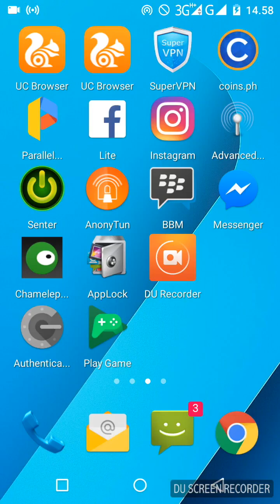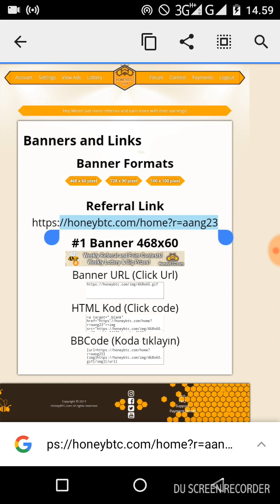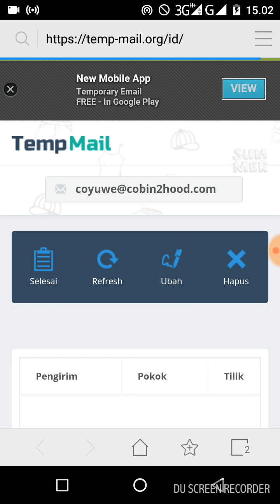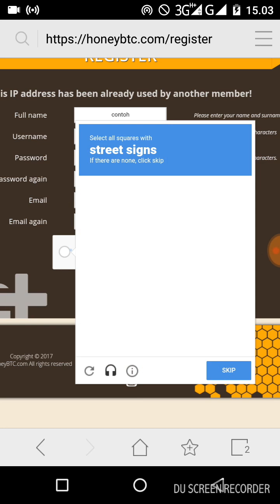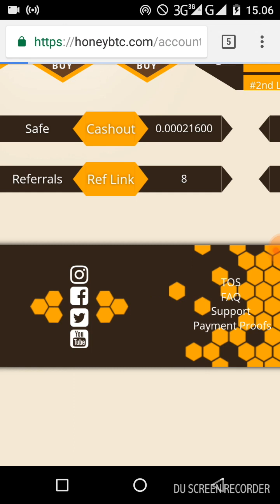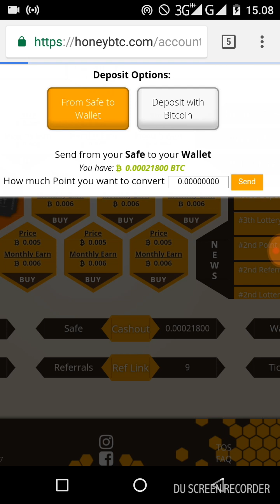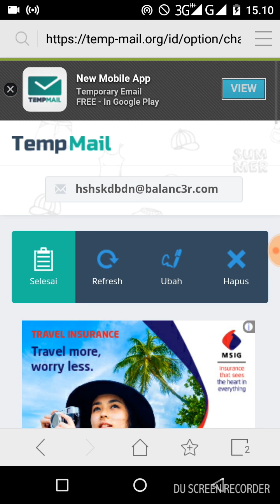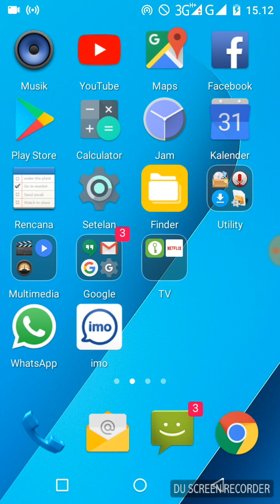Nuyul bitcoin pakai email temp 100% work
Cara ini masih work.

100% payout

hargai raff